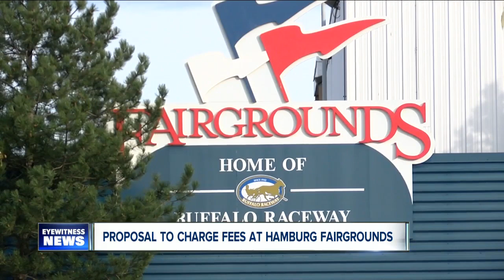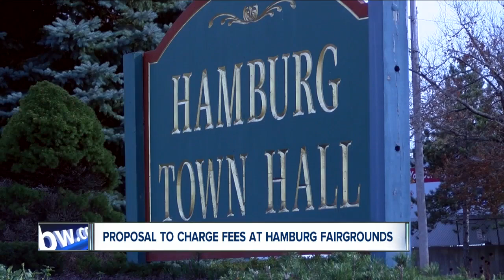Council member proposes to charge fees at Hamburg Fairground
Towns are trying to find ways to raise money without raising taxes, in Hamburg, it could cost you more at the County Fair.